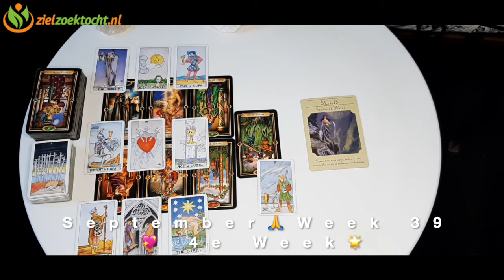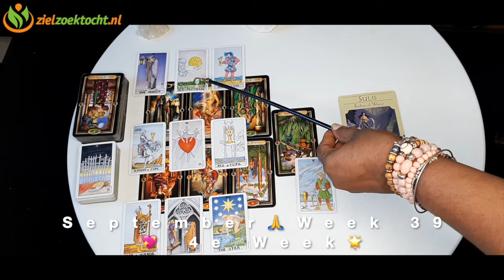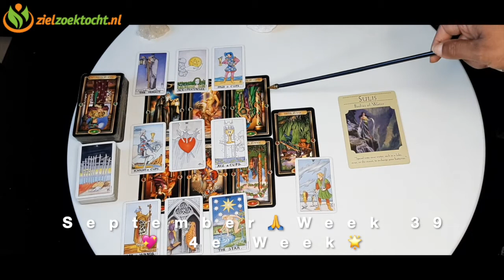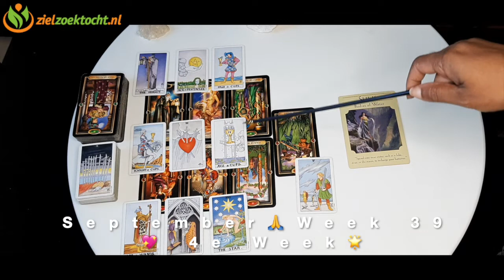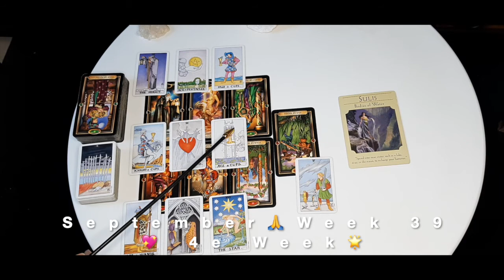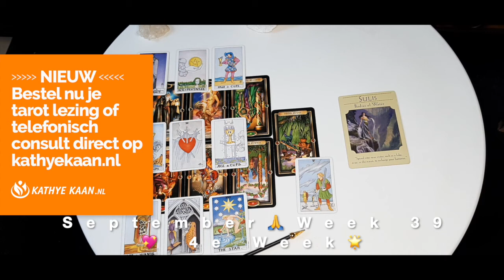WATERMAN Week Tarot Kaartlegging 💝 WEEK 39 🙏 Wekelijkse Horoscoop September 21 t:m 27🌟